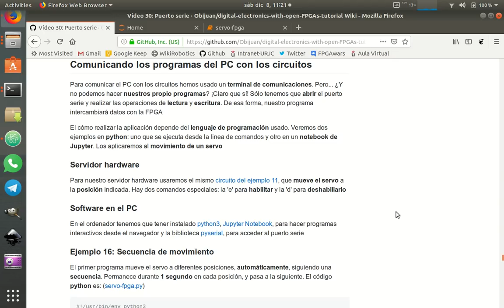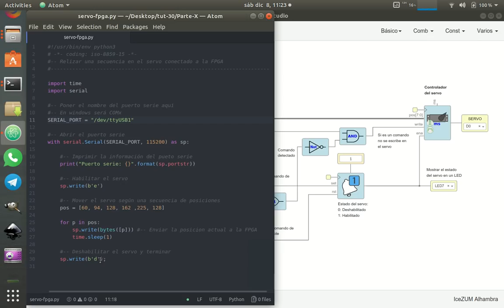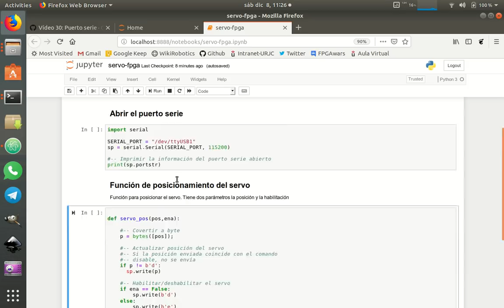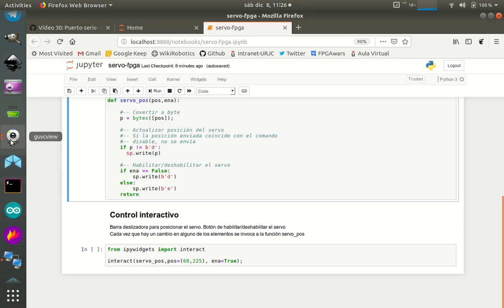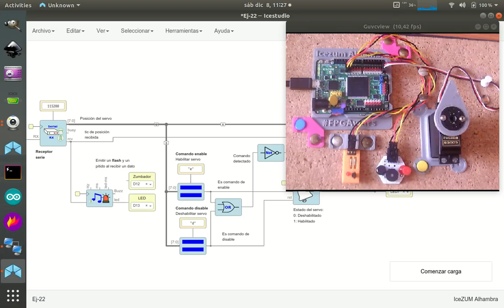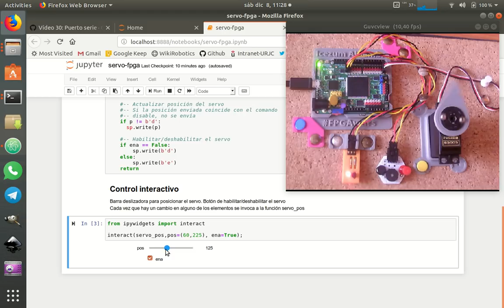Electrónica digital para makers con FPGAs libres (30/31). Parte X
Tutorial 30: Puerto serie. Parte X: Aplicación 2. Comunicación de nuestros programas en el PC con la FPGA